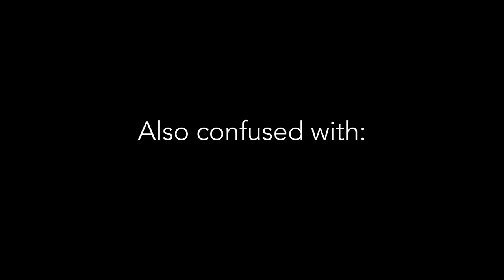Springs Field Guide - Spotted sunfish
More information about the Spotted sunfish and other spring fish species can be found on the Florida Springs Institute Springs Field Guide tool